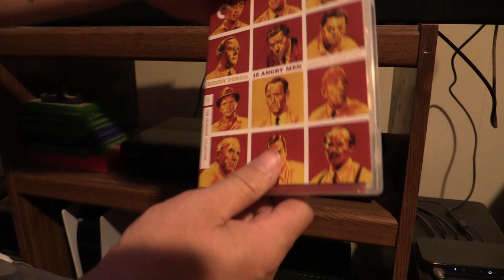Shadwell Reviews - Episode 14 - 12 Angry Men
Here is my short review of the original film version of 12 Angry Men.